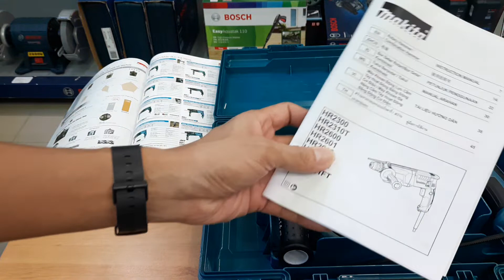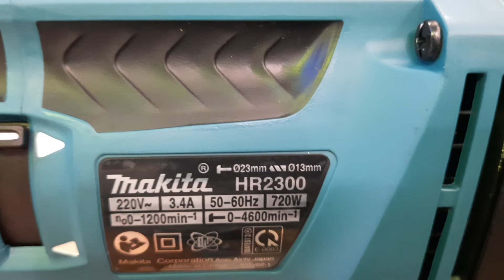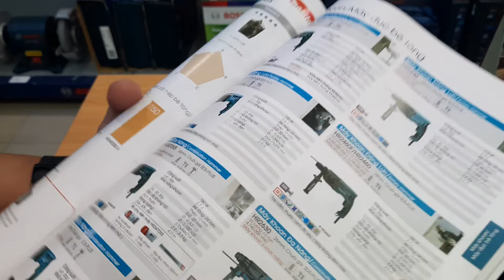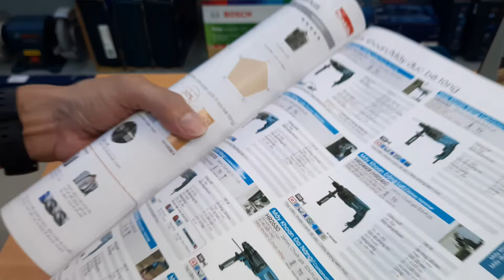Máy khoan bê tông 23 mm MAKITA HR 2300 ở Biên Hòa, Đồng Nai.